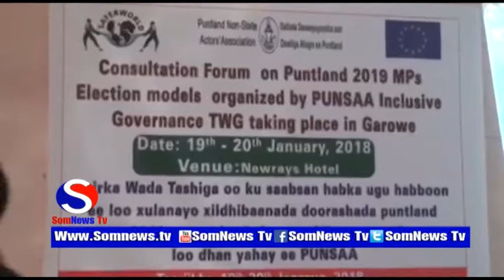kulan looga Hadlayay Hanaan xulida xildhibaanada puntland ee 2019 ayaa Garoowe lagu qabtay